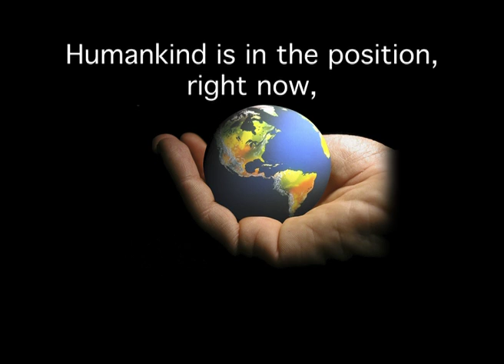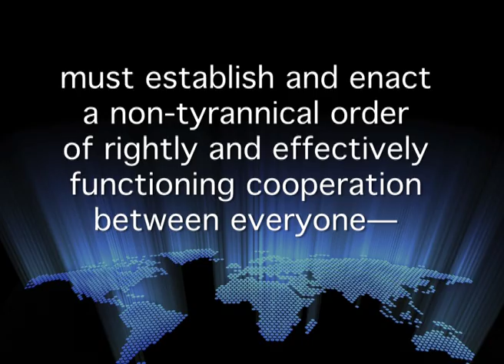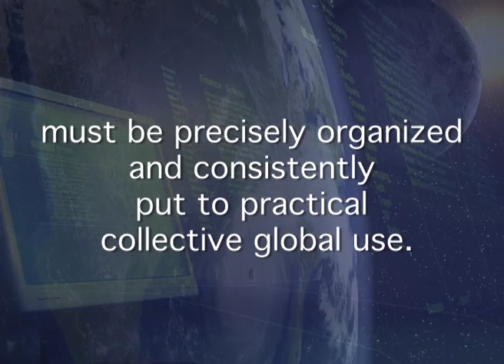Global Cooperative Order